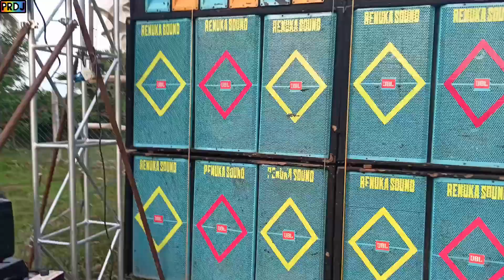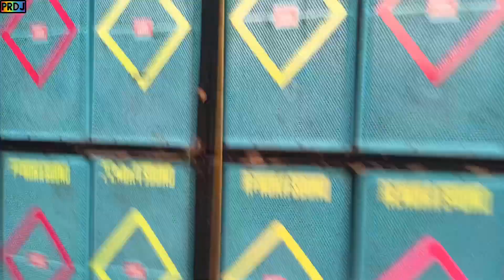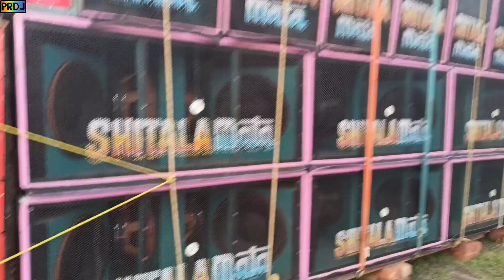আজ বৃন্দাবনপুর বারোয়ারী রক্ষাকালী পূজাতে🌺🙏🏻 শীতলামাতা সাউন্ড🔥😎রেনুকা সাউন্ড(6D)🔥😎 ভয়ানক বাজছে🔥😱😈☠️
Please 🙏🥺.